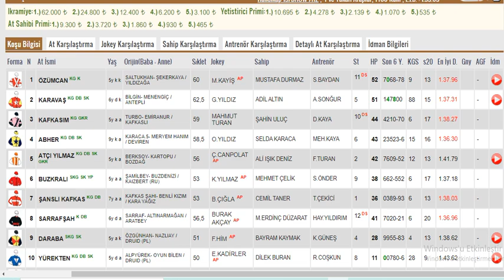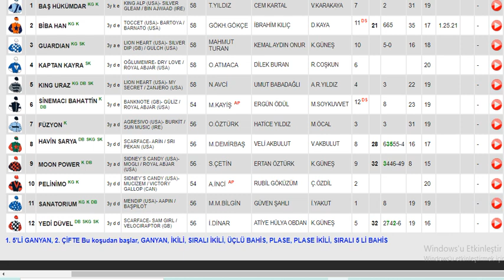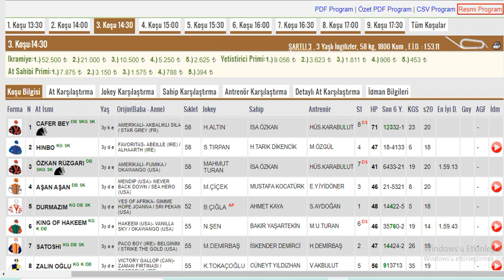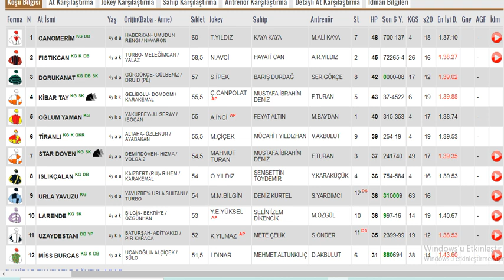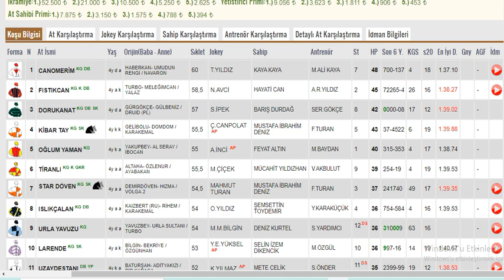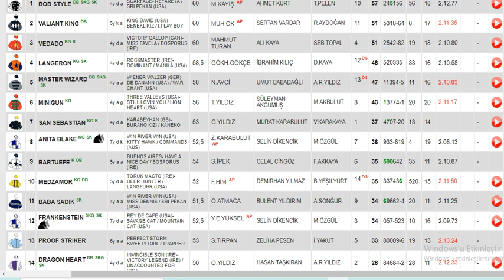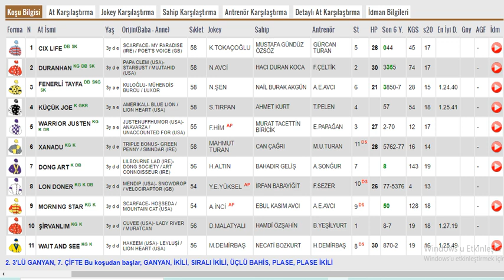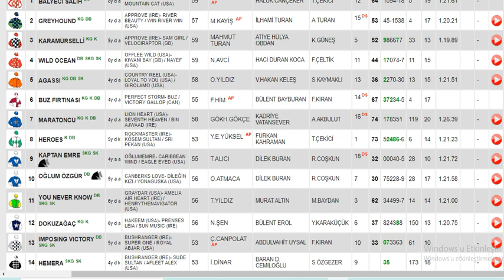31 Ocak 2022 Pazartesi Bursa Altılı Ganyan Tahminleri Ve Analizleri